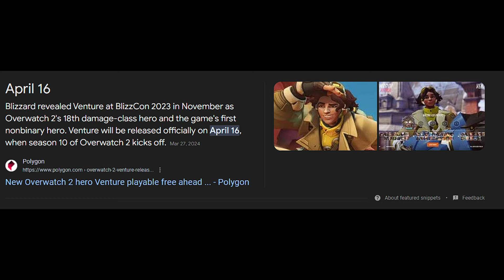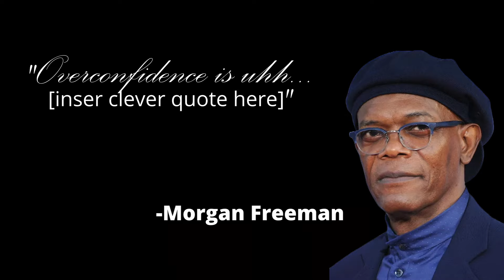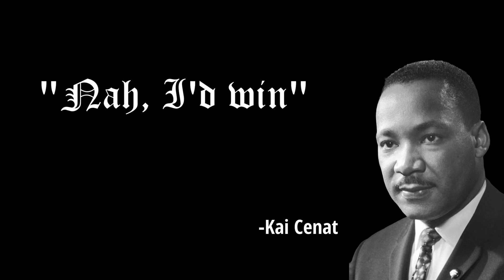HOW VALID IS VENTURE???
Hey, have a great summer :)

Ending song: The Sound of Your Fear